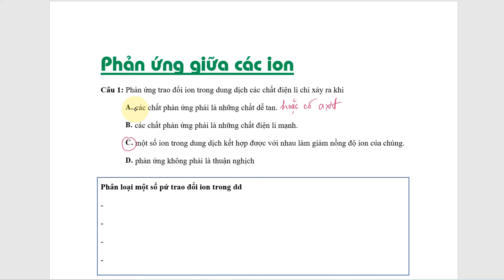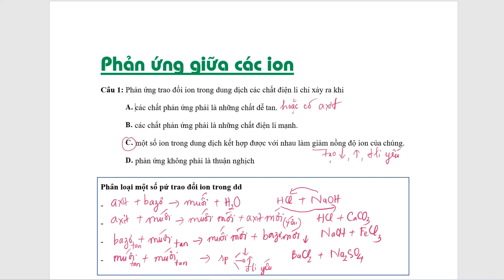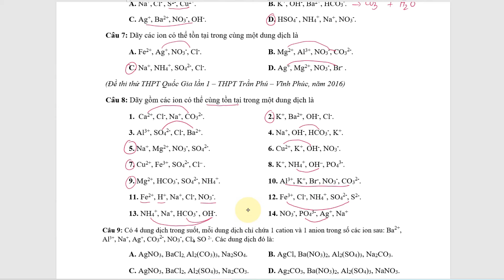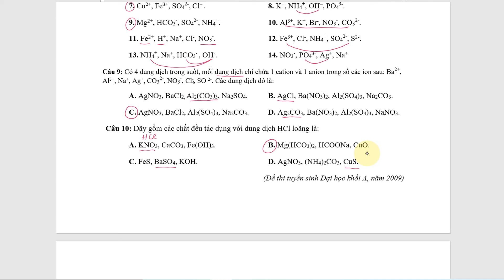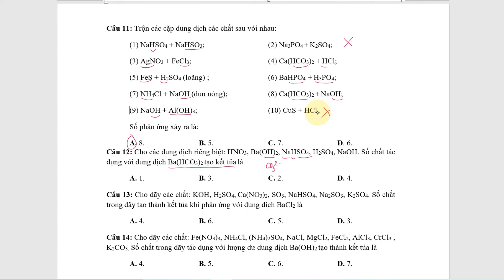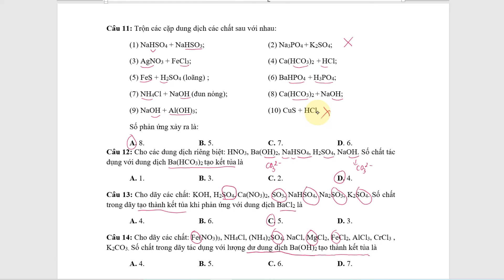Hóa11 || Bài tập. PHẢN ỨNG GIỮA CÁC ION, các ion cùng tồn tại trong một dung dịch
Hóa11 || Bài tập trắc nghiệm. PHẢN ỨNG GIỮA CÁC ION, các ion nào cùng tồn tại trong một dung dịch
- nhận biết các ion nào phản ứng được với nhau
- hiểu bản chất phản ứng xảy ra trong dung dịch